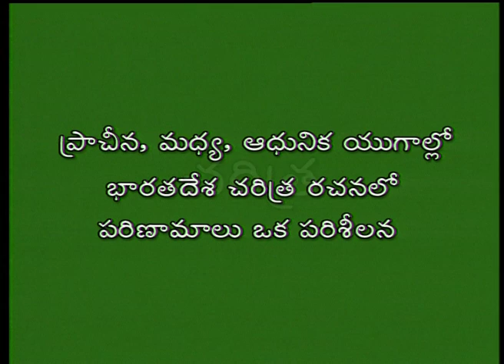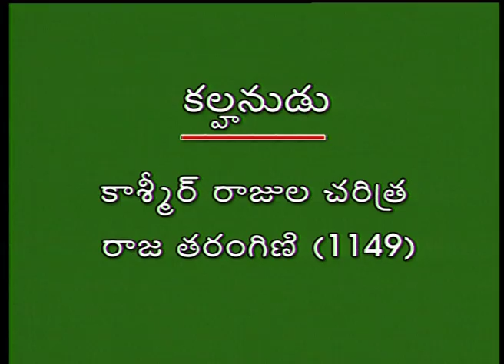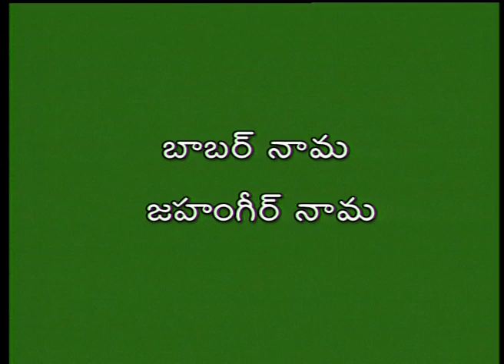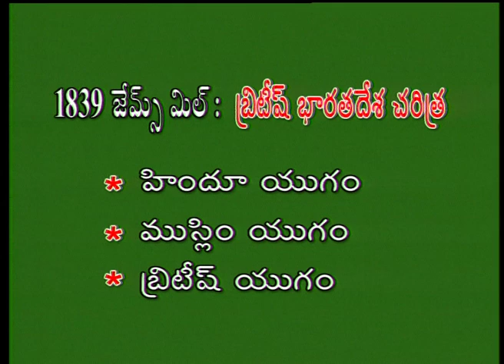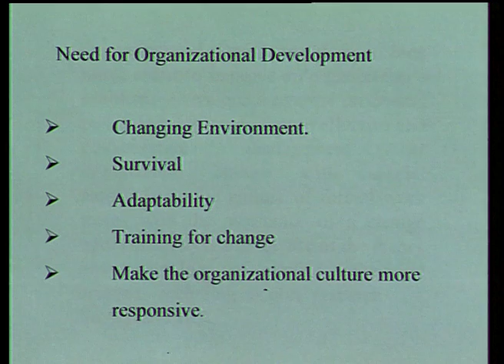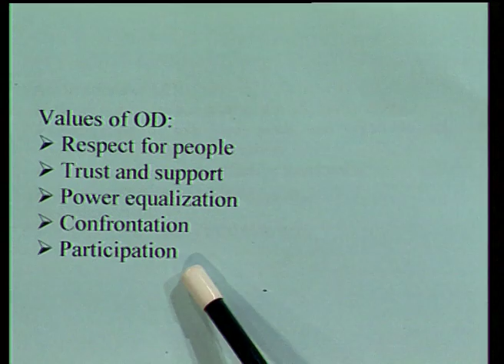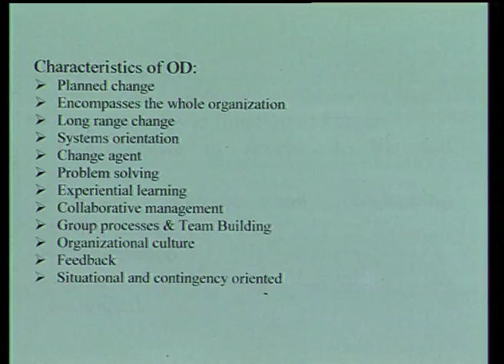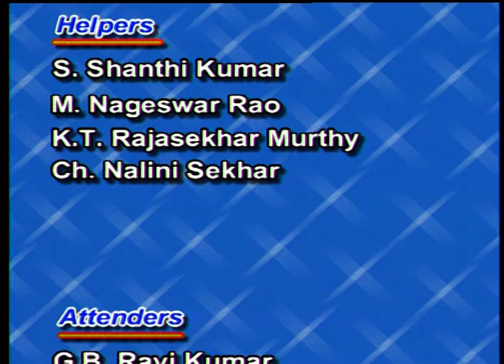Dr BR Ambedkar Open University I P.G 1ST Year & U.G 2ND Year I HISTORY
SAPNET
User Department Name:  Dr BR Ambekar Open University

Topic Name :  P.G 1ST Year  & U.G 2ND Year I HISTORY
Presenters Name & Designation:   Dr.E.SudhaRani
                                                             Head, Dept of  History
                                                             Dr BR Ambekar Open University

Topic Name :  Commerce

Presenters Name & Designation: Dr. A.Sudhakar
                                                            Head, Dept of  Commerce.